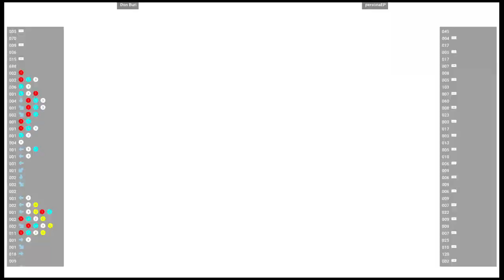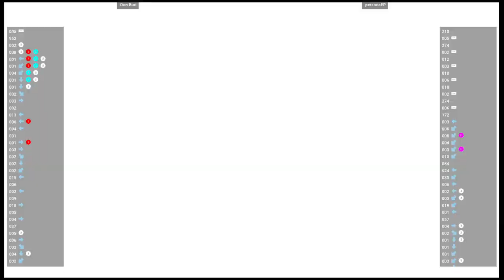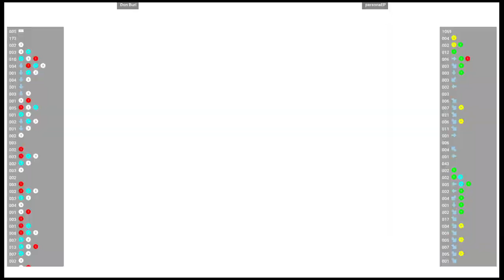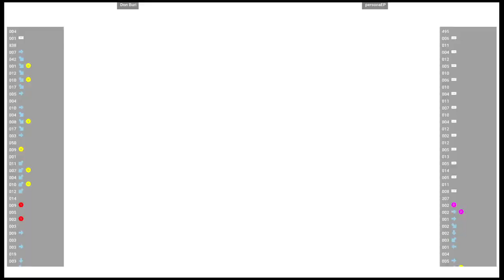CVS2 🕹 Don Buri VS personaEP | Fightcade